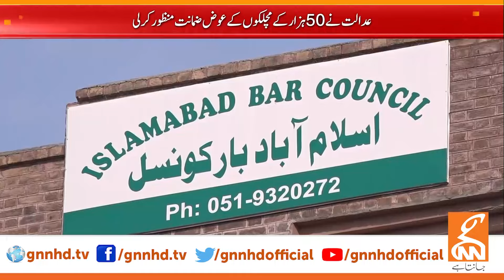Big Setback To Sunni Ittehad | News Headlines | 03 PM | 14 March 2024 | GNN